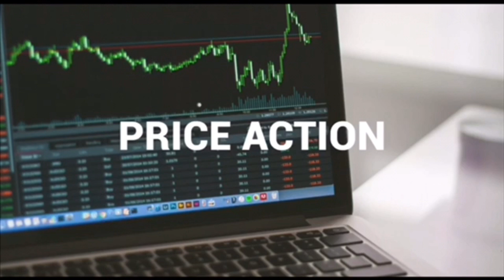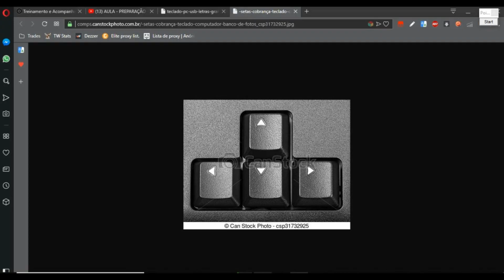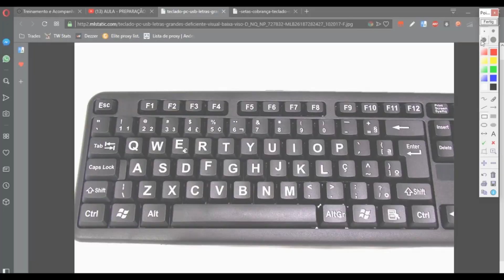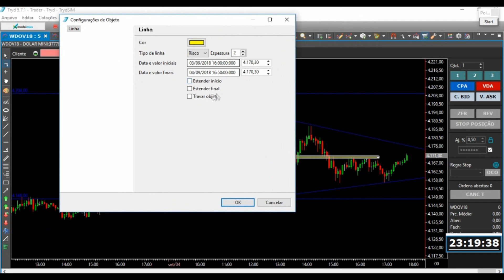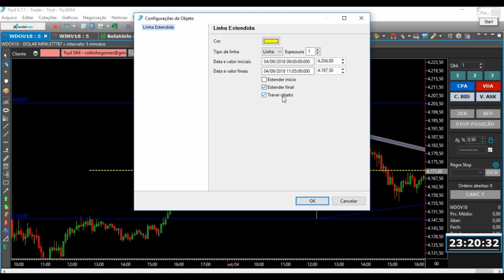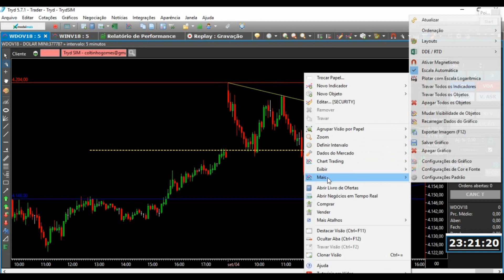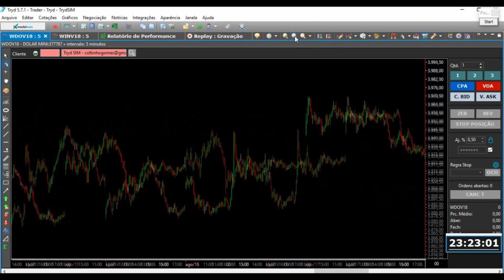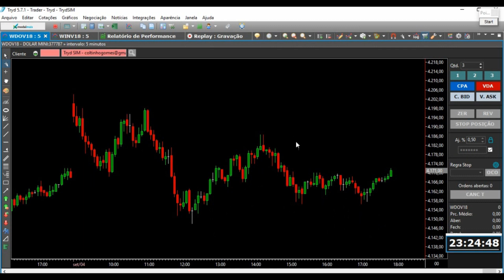⚪️ MODO OPERACIONAL no TRYD para INICIANTES NA BOLSA DE VALORES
TRYD MODO OPERACIONAL (1)

OPERACIONAL no TRYD para INICIANTES NA BOLSA DE VALORES